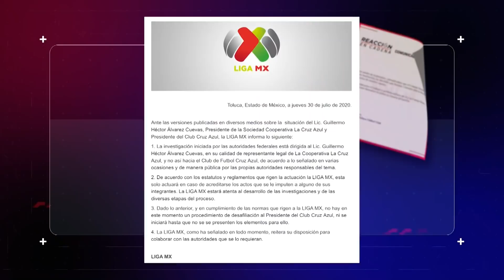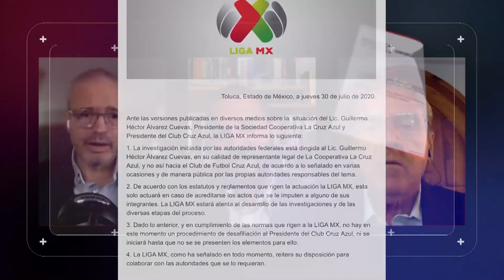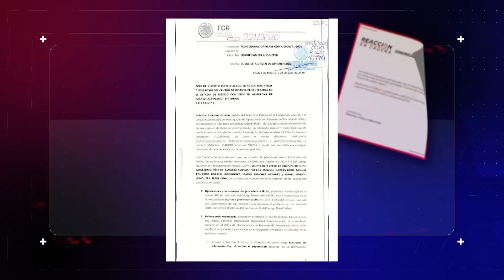¡BILLY ÁLVAREZ POR LO MENOS DEBERÍA SER DESAFILIADO!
Tras la orden de aprehensión que hay en su contra, Guillermo Álvarez Cuevas debería ser desafilado de la Federación Mexicana de Futbol. La Liga MX dice que no actuará hasta que se le declare culpable. ¿Qué sucederá con Cruz Azul? Gerardo Velázquez de León, Carlos Albert y Enrique Beas lo debaten en REC.